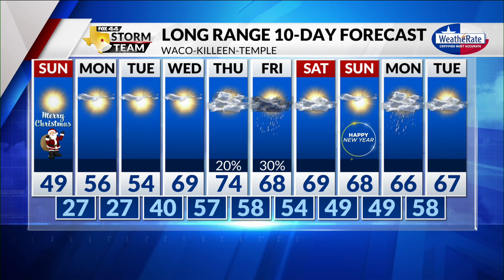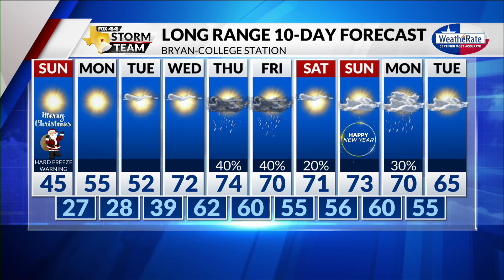Merry Christmas Everyone